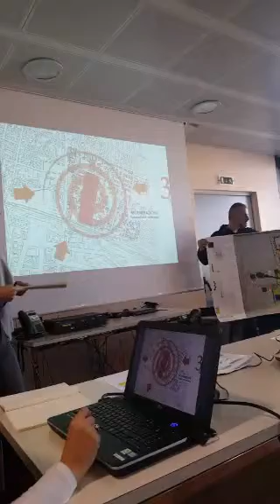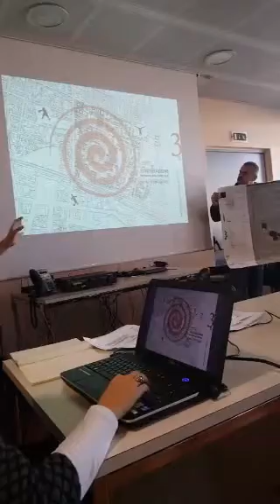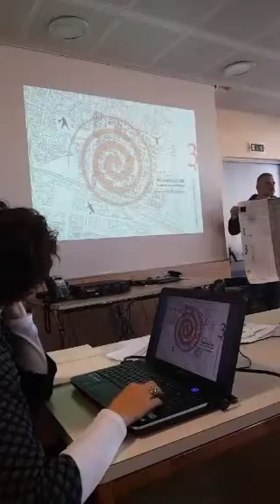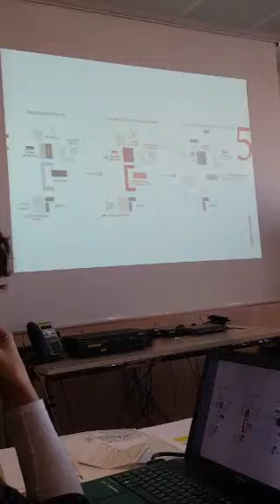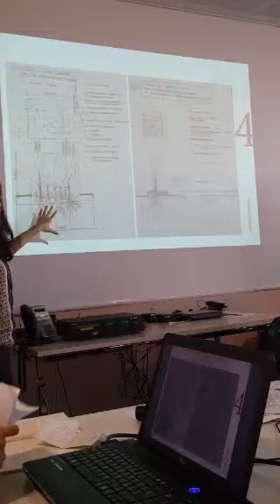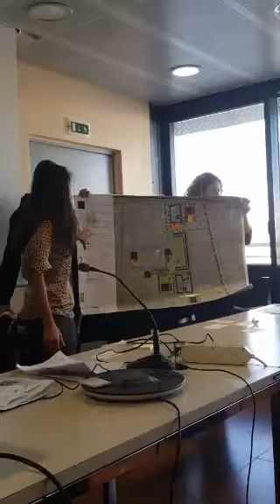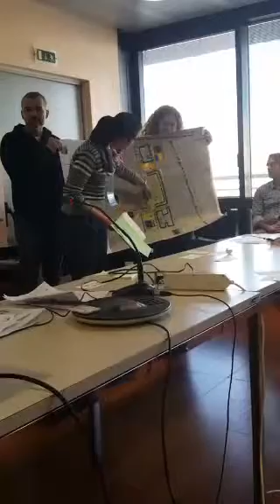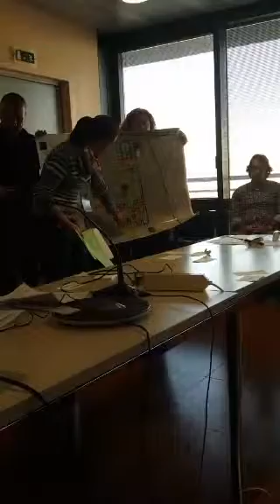Rebus 2: TeamParma presentazione progetto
REBUS® - REnovation of public Buildings and Urban Spaces
Percorso formativo su rigenerazione, resilienza urbana e qualità degli spazi pubblici